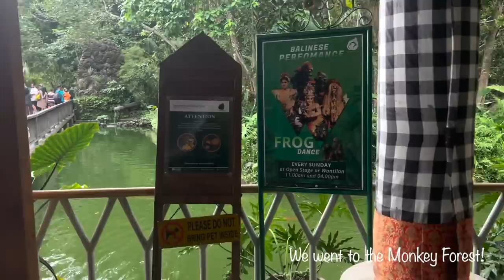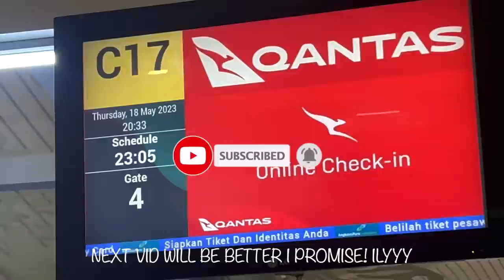BIRTHDAY IN BALI! SOUTH ASIA VLOG PART 2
Hi loves! I vlogged my first time in Bali, Indonesia for you. We had a blast and I can’t wait to go back already!
Hope you enjoyed the video and got some ideas for a trip in South Asia or hopefully you at least got to live vicariously through me lol :) PT. 1 in Thailand is already up so go watch if you haven’t already!

Follow my travel page on Instagram: @travelwithnyela for more travel content/tips from this trip + more coming up!

Love youuuu

Xx